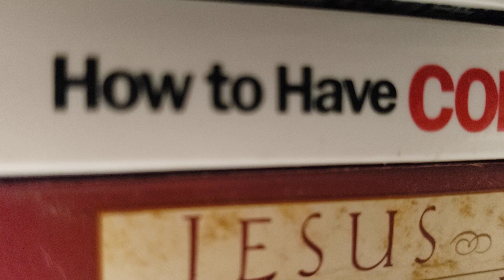Episode 334 November 30th 2023 Who Is Your Customer, Client Or Buyer?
Make Sure Your Marketing Is Line With Your Product Or Service You Are Offering.